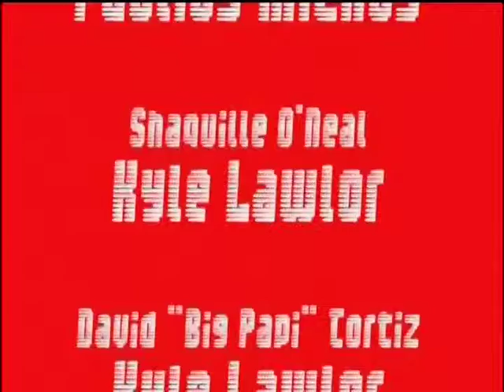BASKETBALL FUN - Krepšinis Kanadoje (2006)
052

TAURAS  Lithuanian Basketball practice, comedy Sports Counter, school project
"MONTREALIO TAURAS"  Krepšinis,  repeticija.. sportas, mokyklos projektas
 Our Lady Gate of Dawn Parish Hall, Montreal, Quebec, Canada (2006)
Aušros Vartų Parapijos Salėje, Montreal, Quebec, Canada (2006)